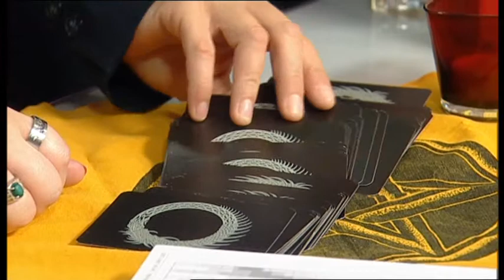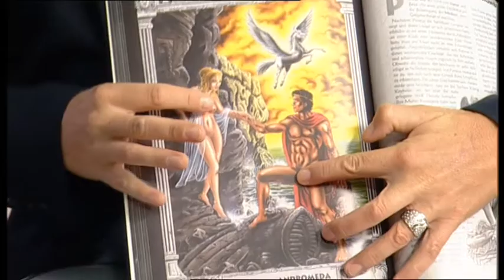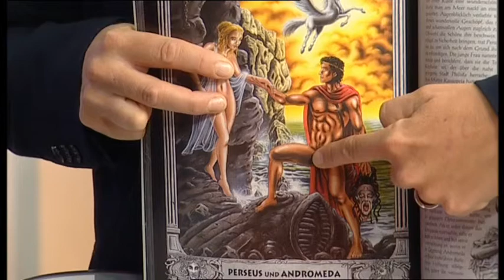Leichter Leben vom 6. August 2014 - der Hexenkalender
Im „Hexenkalender“ erklärt Hexe Stefanie Gralewski die wichtigsten Feste und spirituellen Ereignisse im August.

Besuche Sie auch unseren Kanal!